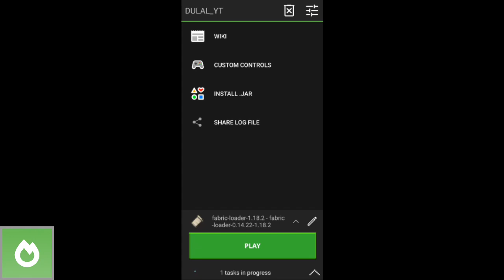OptiFine VS. Sodium - Minecraft 1.20 Comparison In Pojav Launcher And Pc Lag Fix 😱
Both Sodium and OptiFine aim to improve Minecraft by increasing your game's performance  Since Sodium launched in 2023, most people have concluded that OptiFine is a more well-rounded mod because of its video settings, and Sodium offers the most raw FPS. But with the 1.19 update, the landscape was changed and that can't be said anymore without proof. So, which one displays the best performance in 1.20?
This is not the most in-depth comparison, but it does include likely the most common scenarios.
To make these tests fair, I'm using my low spec laptop and my higher spec desktop. The specs can be seen in the video. Hopefully you can draw your own conclusions from this video and make your own decisions as to which mods you want to use.

If you came from the message in the stress test, read this:
The minecart issue was likely from OptiFine's tendency to change vanilla behavior. With prior controversies like being able to toggle fog, the Fast Math setting and being able to change auto-save time, it's not too clean of a mod. That's one reason why I prefer Sodium.

My 1.20 Mod Guide:

 • The Ultimate Pojav Launcher 1.20 FPS BOOST

pojav launcher fps boost mod
fps boost texture pack 1.20
fps boost texture pack 1.6.5 PvP
fps boost  pack 1.20
pojav launcher fps boost texture pack
pojav launcher fps boost
pojav launcher fps boost all virgin